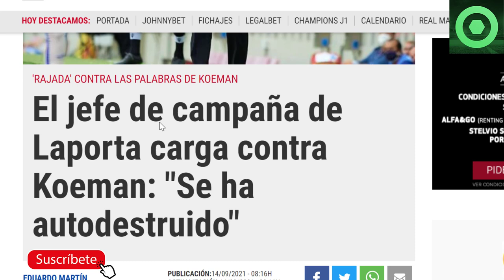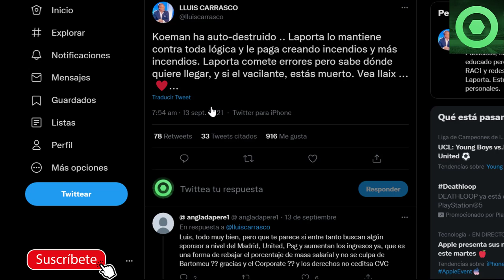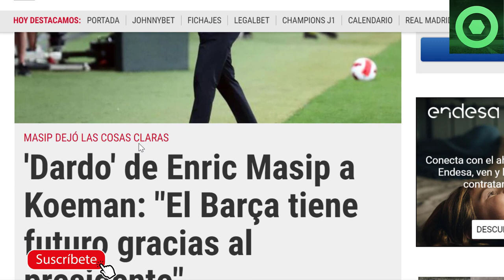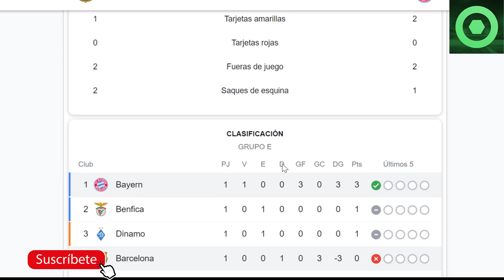🟥 NUEVA HUMILLACIÓN en EUROPA 😱 EL ENTORNO de LAPORTA ARREMETE contra KOEMAN 🟥 ONANA 🔴